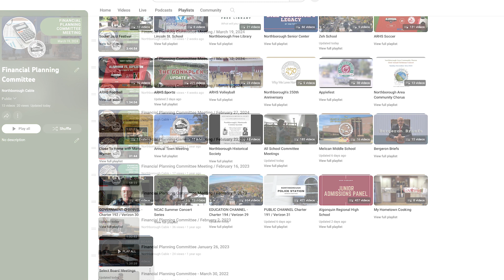2024 Annual Town Meeting Warrant Explanation - Article 5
Article 5: Water, Sewer, and Solid Waste Enterprise Funds